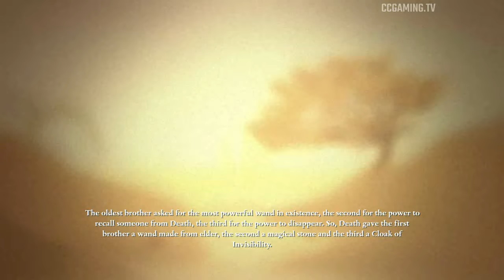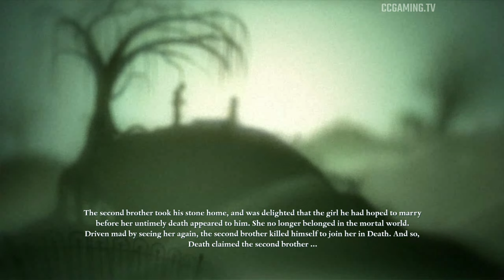Harry Potter and the Deathly Hallows – Part 1 ● Episode 18: Xenophilius Lovegood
Harry Potter and the Deathly Hallows – Part 1 Walkthrough / Guide in 2K Quad HD (1440p60fps)
Difficulty: Hard

00:00 « Chapter 9: Xenophilius Lovegood »
00:05 - Find Xenophilius Lovegood's house
00:40 - Get to the Lovegood House
02:10 - Daily Prophet (Collectables)
02:40 - The Quibbler (Collectables)
04:20 - Potterwatch (Collectables)
05:00 - The Quibbler (Collectables)
06:15 - Deathly Hallows Symbol (Collectables)
11:10 - Survive for 3 minutes
14:40 - Escape from Lovegood House

As the dark lord grows stronger, Death Eaters begin going for dangerous attacks. Harry, Ron, and Hermione must find the remaining horcruxes and battle dragons, dementors and Death Eaters.

► Game available on: PC, PlayStation 3, Xbox 360, Wii